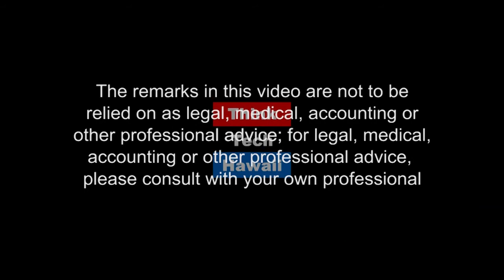The Courage To Get Involved with Warren Gubler (Out Of The Comfort Zone)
Getting involved in change comes in many ways. Running for office is what guest Warren Gubler is doing. Warren joins RB via Skype to discuss his decision to run for State Assembly in Visalia, California and the Courage it takes to run for public office (or get involved in any change.)